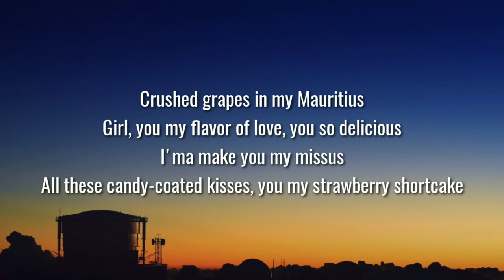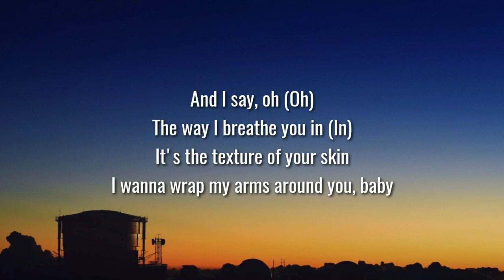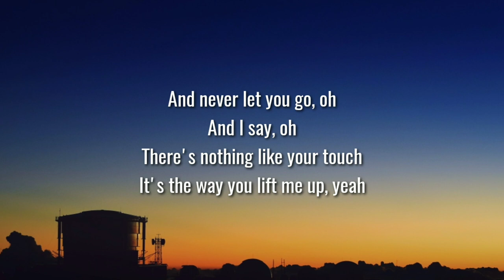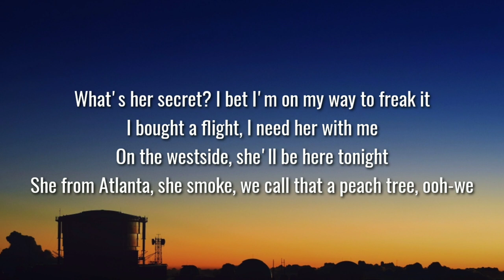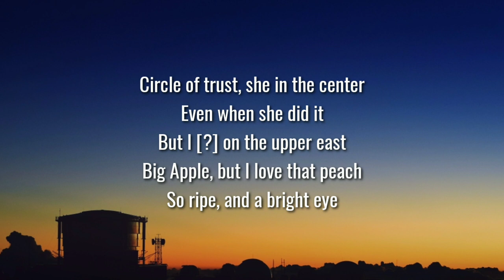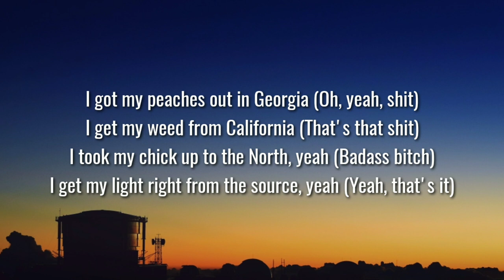Justin Bieber - Peaches ( Remix ) ( Lyrics ) ft. Ludacris, usher & Snoop Dogg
Lyrics👇

I get my peaches out in Georgia
Apple Bottom from New York, orange in Florida
Vitamin C mixed with this vitamin D, now you got vitamin me
And your prescriptions fill more than them trees in California
I'm always gon' adore ya', kiss you and caress you
Anything just to spoil ya, gift ya', protect ya
Sex ya' like you never been sexed
Got your legs shakin' like the Go-Go Challenge, so "Who's next?"
Crushed grapes in my Mauritius
Girl, you my flavor of love, you so delicious
I'ma make you my missus
All these candy-coated kisses, you my strawberry shortcake
That ass'll make me catch a charge and miss the court day
Sweet as honeydew, watch me kneel right in front of you
We'll set the world on fire, then light a blunt or two
I got the keys, we can have it on lock
And I lick it like ice cream with a cherry on top

Don't make me think she mad at you
She from Decatur so she got little attitude
She do what she wanna do
Wonder where she learn to bounce that booty
What's her secret? I bet I'm on my way to freak it
I bought a flight, I need her with me
On the westside, she'll be here tonight
She from Atlanta, she smoke, we call that a peach tree, ooh-we
I got my peach from out of Georgia
Only one that understands me
Only one know how this lifestyle can be
Always meet me in the middle
Circle of trust, she in the center
Even when she did it
But I [?] on the upper east
Big Apple, but I love that peach
So ripe, and a bright eye

Land of the tree, home is the base (Home is the base)
Kush in my woods, smokin' with grace (Smokin' with grace)
Pass it around and give them a taste
And you can tell that it's fire by the look of they face
Blame it on Dogg, I did it again (I did it again)
Whole VIP smellin' like it's Christmas, you don't wanna miss this
California weed on ten, this hits different
I'm like "JB, where you been?"
This a knockout, nothin' but the heavyweight
Everywhere I go, California weed, state to state
You know I got it on me, finest only
I'm in the buildin', I make a phone call to all my out of town homies
I'm the ambassador of legalization (Legalization)
I got a passion, I'm leadin' the nation
Haters be hatin' a lot, but all the Dogg got
Is a lot of money, weed and patience

Tags📝